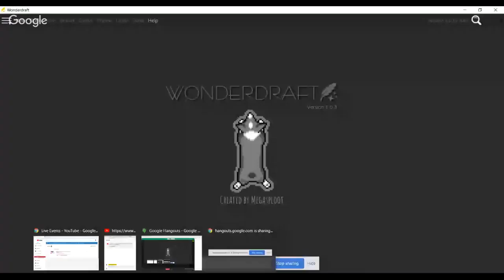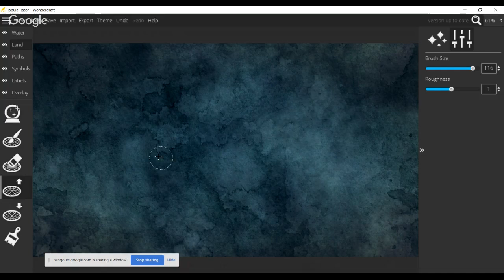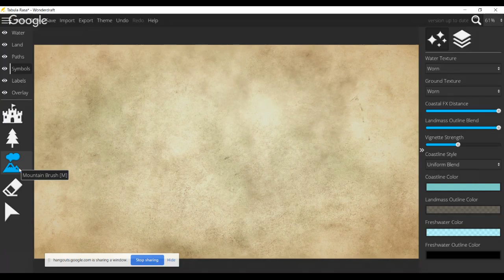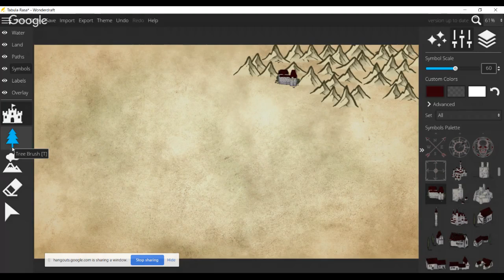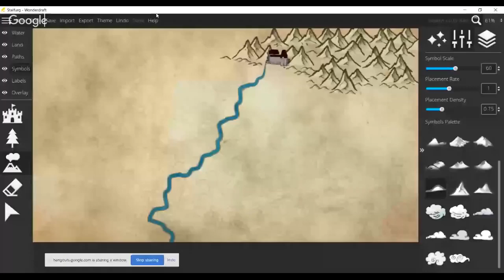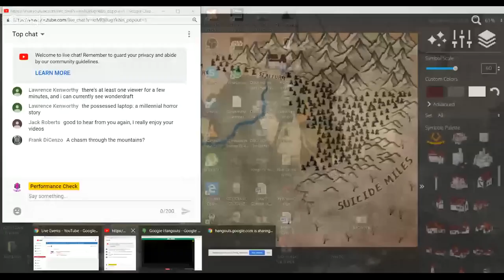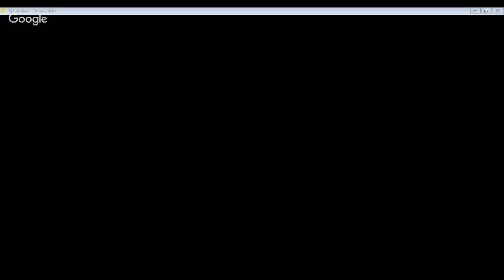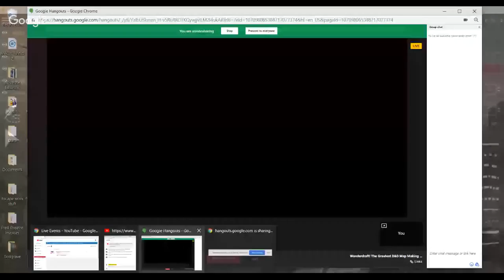Wonderdraft! The Greatest D&D Map Making Software Ever?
In which I hold a live session to get to grips with the acclaimed Wonderdraft Software!